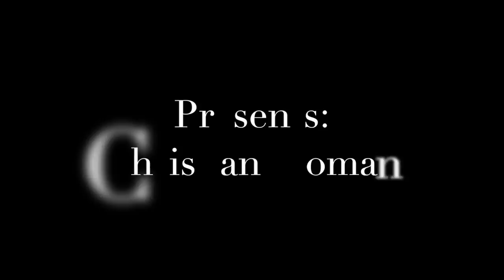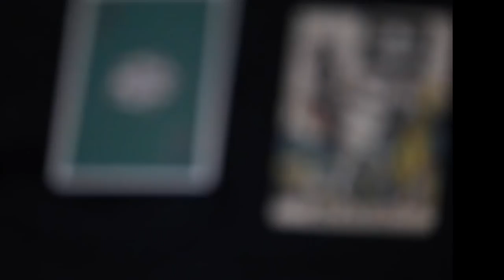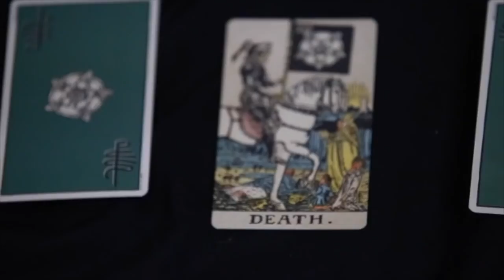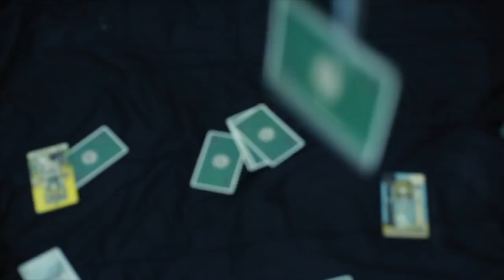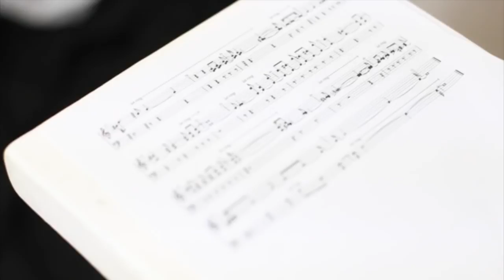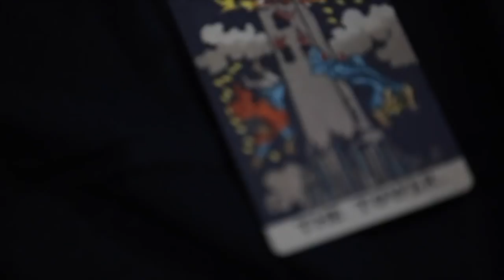NOVARIUM - "Christian Woman" (Type O Negative tribute featuring Jen Janet)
UPDATE (12/18/23):
When we initially released this video, we had no idea it would reach (to date) 97k views and receive such a response! There have been some comments about the quality of the video, and after some deliberation, we have decided to leave it as-is. We feel the audio speaks for itself, and the video is just an extension of the art. Enjoy this Type O Negative classic! - NOVARIUM

"Christian Woman" originally written by Peter Steele. Recorded by Type O Negative and featured on the album "Bloody Kisses" (Roadrunner Records).

Rendition (single) recorded by NOVARIUM at Zenbeast Media Massachusetts, and Deep End Studios in Maryland. Mixed and mastered by Tony Corelli, 2018.

Endorsed by ESP guitars, Sinister Guitar Picks, Soultone Cymbals.